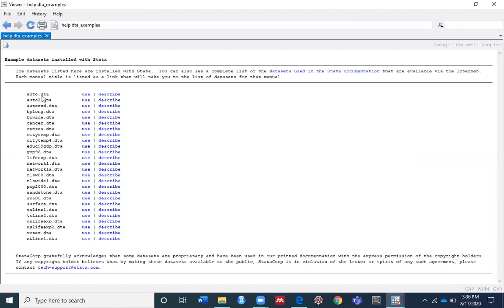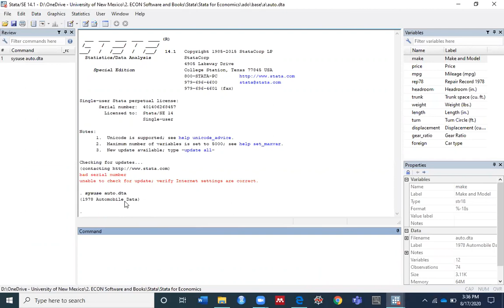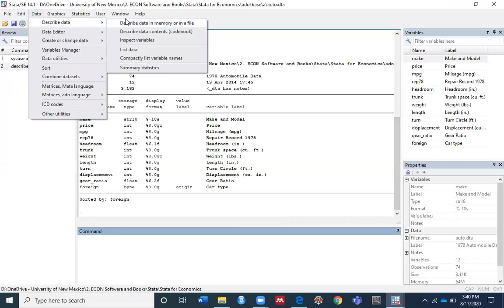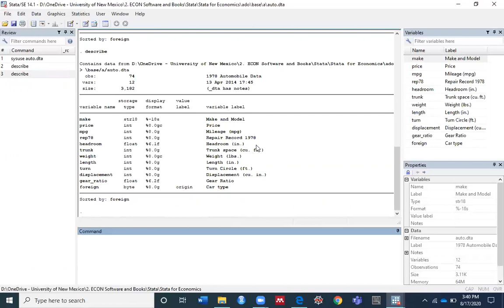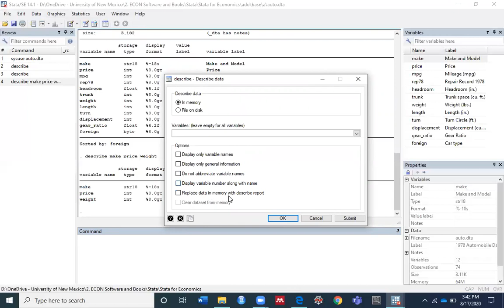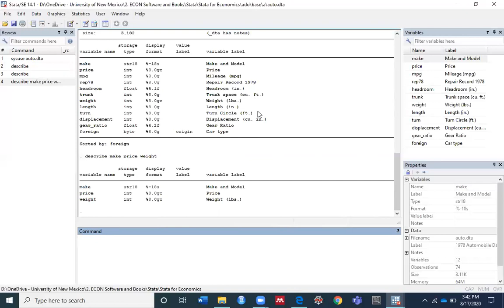"describe" command in Stata - by Samsun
In order to give a detailed description of how “describe” command works in Stata, I am going to use an example data set from Stata.

So, click File menu, then go to Example datasets. Click Example datasets installed with Stata. For todays’ video I am going to use auto.dta dataset, so then click use.

Back to the Stata screen. You can see sysuse auto.dta. The dataset is loaded into Stata. Now run “describe”. The description includes a lot of information: the full name of the file, auto.dta (including the file path entered to read the file), the number of observations, a brief description of the dataset(1978 Automobile Data), the number of variables, the date the file was last saved (13 April 2014), the amount of memory the data consume (3, 182 bytes).

You can see from the far left, the name of the variables; make price, mpg, headroom, trunk, weight, length, turn, displacement, gear_ratio, and foreign.

The second column is showing its storage type (there are several types of numbers and strings). ‘make’ is a string variable whereas foreign is a byte.

The third column is about the format Stata uses when printing values for the variable, the fourth column gives the information about the value-label associated with each variable. In this case, all other value-label are empty except for foreign.

The last column presents the variable label. For example, for make variable, the label is Make and Model, and for rep78, the label is Repair Record 1978.

You can use “describe” by two ways: (i) run describe by using command or (ii) go to ‘Data’ – then go to ‘Describe data’ – then go to ‘Describe data in memory or in a file’. Now you can see a dialog box by name ‘describe – Describe data’, then click ‘Submit’. Close the dialog box, now you can see in the result window, the describe command is run.

If you go back to the dialog box again, you can see, you can modify your command by the box ‘Variables’ and ‘Options’. For example, you want to see not all variables, write the variable names, otherwise keep the box empty under ‘Variables’. For instance, you only want to describe make, price, and weight, then submit, then close the dialog box and return to the result window. Now the ‘describe’ command work only these three variables.

 For ‘Options’, you can display only variable names, only general information etc.

I think this video might be helpful for you guys.